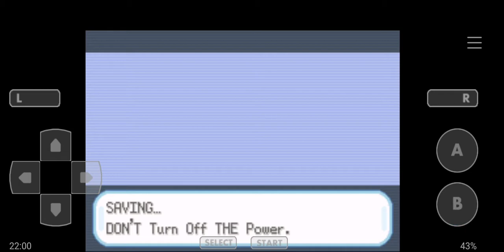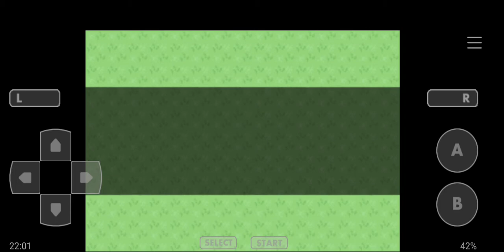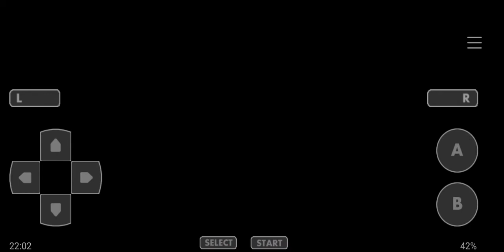Let's Play Pokémon Sword and Shield GBA #119 - Rematch against rival Hop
Welcome back to the let's play of Pokémon Sword and Shield GBA! Now let's to rematch against rival Hop!